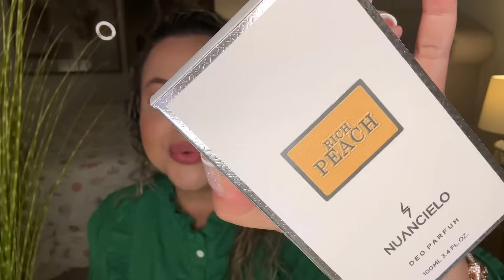Perfume frutado pra momentos especiais-Rich Peach Nuancielo inspirado em Cassili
🌼LINK ESPAÇO NATURAt THAIS NAKATU👇🏻

PROMOUM
PROMODOIS
PROMOTRES
PROMOQUATRO
PROMOCINCO

✨Não está conseguindo usar os cupons ?? CUPONS ATUAL DISPONÍVEIS NO VÍDEO MAIS RECENTE DO CANAL

🌺LINK DO SITE DA PARFUN👇🏻

🌼LINK DO SITE OHANA KAMEALA👇🏻

🌼 Leidiane Guimarães